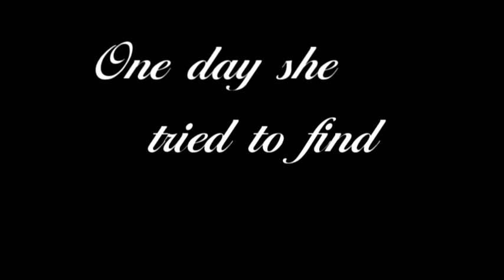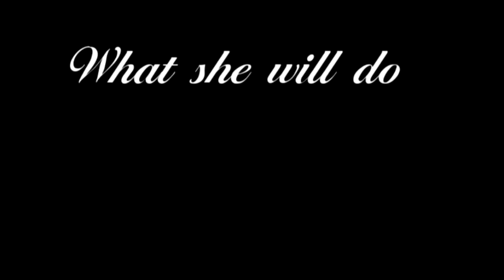Trouble - Justin Bieber Fanfiction Trailer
This video is made by me, @bieber97styles. And the fanfiction is also written by me. It's written is PORTUGUESE and ENGLISH.

PLEASE review and let me know what you think! thanks! x